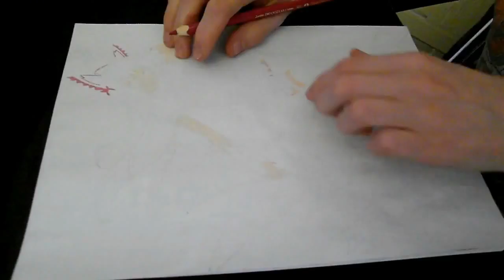[Drawing] Gate - Rory Mercury